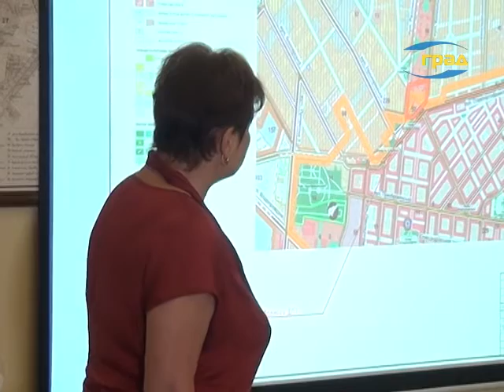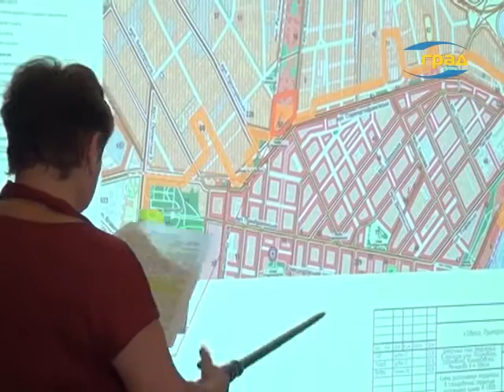Дачу Ковалевского предлагают застроить высотками